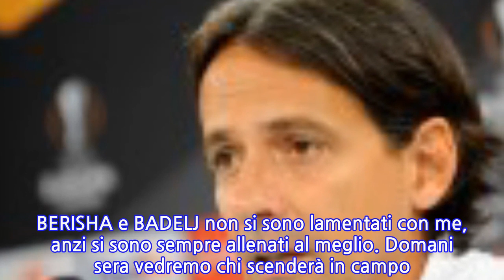Napoli-Lazio, Inzaghi: ”Serve essere propositivi, cercheremo di vincere. Le...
SIMONE INZAGHI presenta il big match contro il NAPOLI, in programma domani sera al ‘San Paolo’.